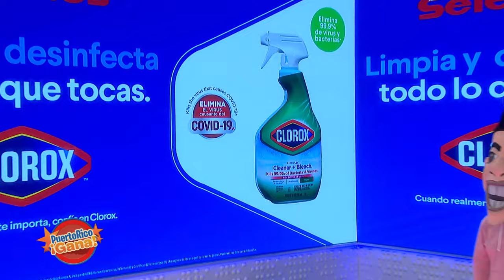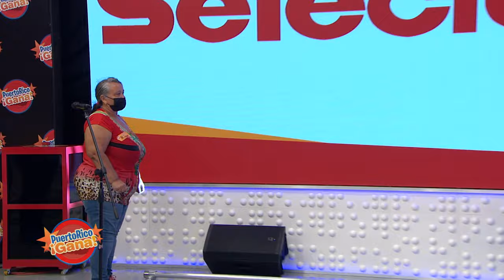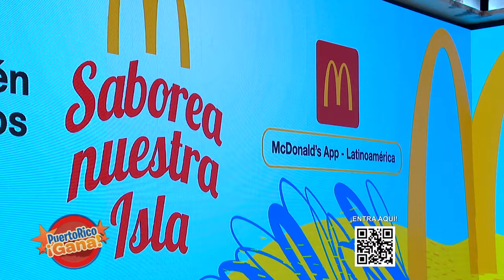5 0 PR GANA 07 15 21